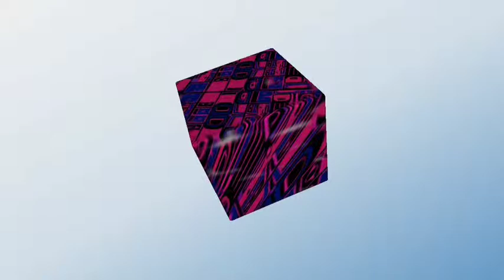Copper Salmon Story Bracelet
Tsimshian silver and copper Story Bracelet Love Gift